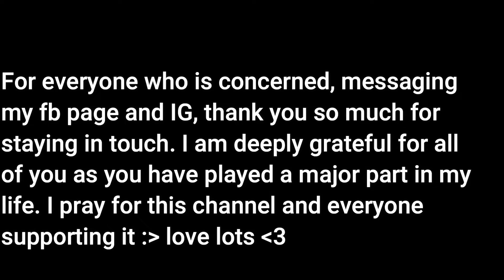Uploading some forgotten videos|| Throwback Vlogs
yes wala na ako macontent help me HAHAHAH
socails:
IG; @Nishygotthiss